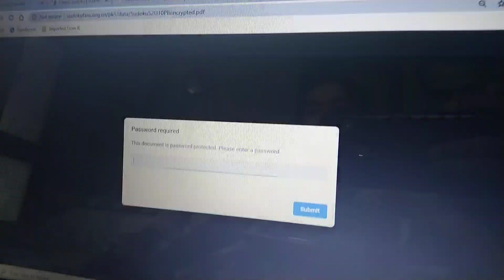Puwar Dhruvarajsinh participating live at Sudoku Competition at SudokuFans Website, U10 Age Category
PuwarDhruvarajsinh participating in an online SudokuCompetition Under-10 Years Age Category held at Website SudokuFans.Org.cn on 07/06/2020; Live Video.